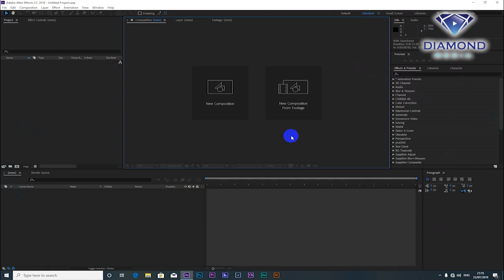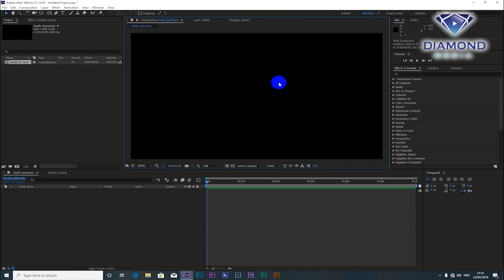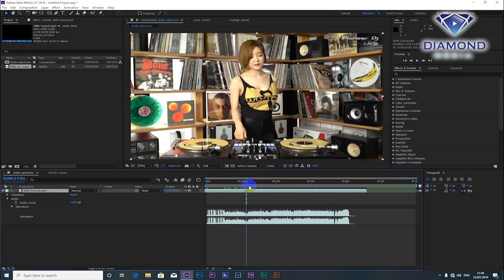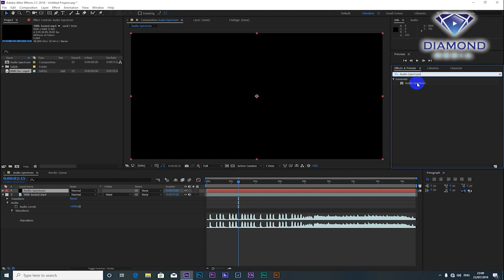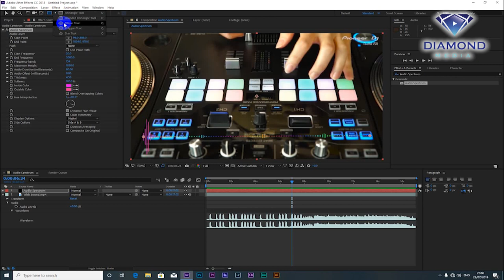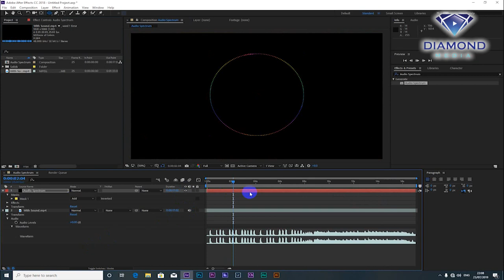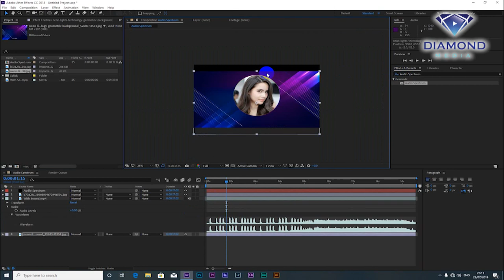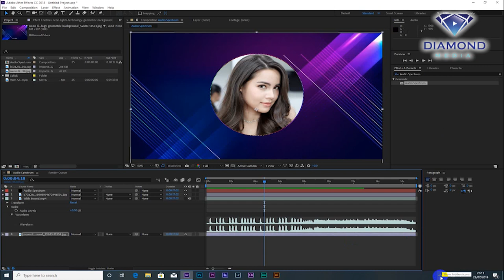របៀបធ្វើរលកសម្លេងអោយលោតតាមបទភ្លេង Audio Spectrum​ -​ Sound key